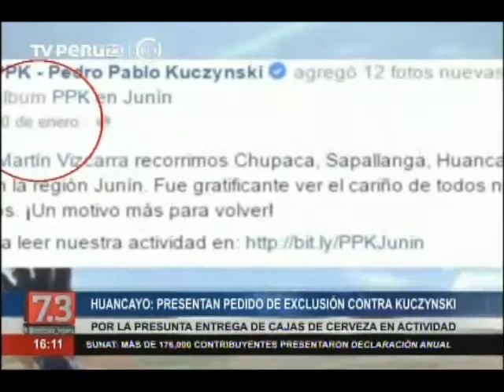Huancayo: Presentan pedido de exclusión contra PPK